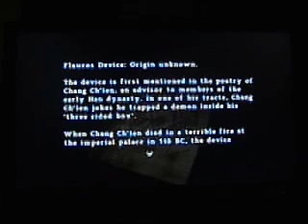Silent Hill Origins episode 28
last part of the walkthrough. Enjoy!